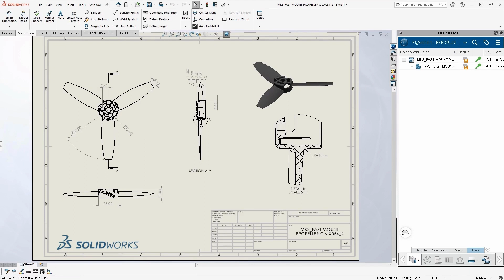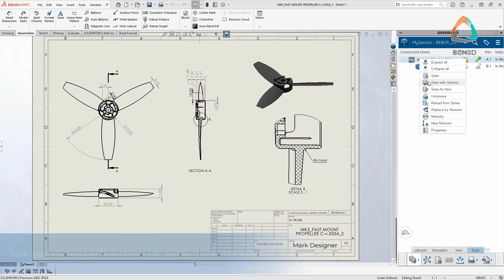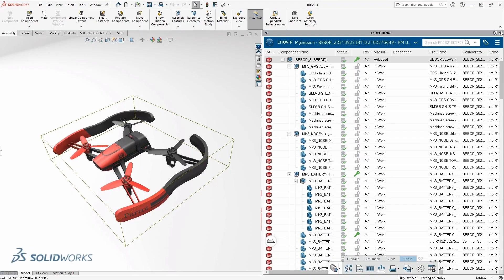3DEXPERIENCE Works Collaborative Designer For SolidWorks UES-OC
Collaborative Designer para SOLIDWORKS optimiza el trabajo de diseño con tareas, problemas y gestión de cambios integrados directamente en SOLIDWORKS

Collaborative Designer para SOLIDWORKS conecta SOLIDWORKS con la plataforma 3DEXPERIENCE, lo que permite compartir datos de diseño en toda la empresa. Ayuda a acortar el tiempo de comercialización con una colaboración segura entre disciplinas y equipos de diseño distribuidos que trabajan en una estructura de producto común utilizando SOLIDWORKS. Desde la aplicación CAD, los diseñadores pueden guardar datos en la plataforma, acceder a las funciones de gestión del ciclo de vida, buscar componentes, mantener un historial de revisiones, gestionar tareas, acceder a documentos relacionados, organizar contenidos y enviar mensajes instantáneos a sus colegas.

Cursos | Certificaciones | Servicios de tecnología 3D | Licenciamiento CAD/CAM/CAE

CAD AVSHMEIP Distribuidor oficial en México.